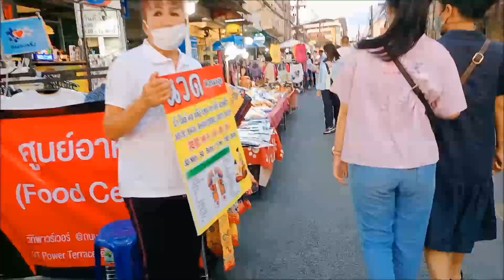คนเชียงใหม่พาเดินชิลๆ..."ถนนคนเดินวัวลาย" ชมคลิปเต็ม! @ขาเดินไป 24 นาที@ ระยะทางเดิน 1.1 กม.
จุดเริ่มต้นเดิน. จากแยกตลาดทิพย์เนตร ถนนคนเดินวัวลาย (ทิศใต้ S.) ระยะทางเดิน 1.1 กม. เวลา 5 โมงเย็น ถนนคนเดินวัวลาย เปิดวันเสาร์ เวลา 17:00 - 22:00 น. มีของฝากของที่ระลึก มีเสื้อผ้าพื้นเมือง , งานฝีมือจากชาวเขา , เครื่องเงิน , ของกินพื้นเมือง และมีลานอาหารฟู้ดคอร์ต และข่วงน่านั่ง เป็นลานนั่งกินอาหารในเส้นถนนคนเดิน...ตามอ่านเพิ่มเติมที่บล็อกเกอร์ "Retirement Life_ชีวิตหลังเกษียณ"@fefarmstoryคลิกลิ้งก์นี้